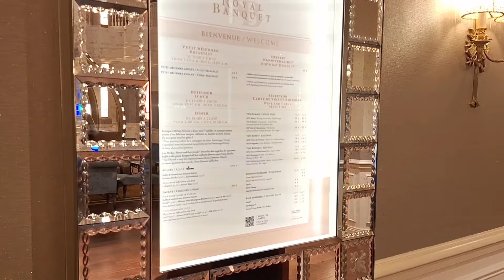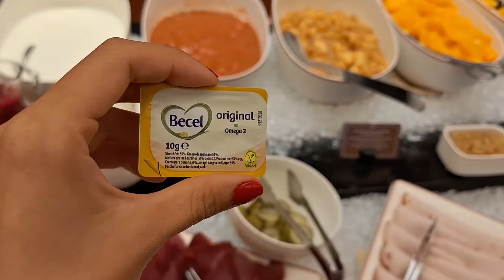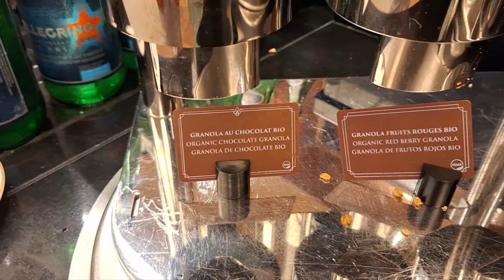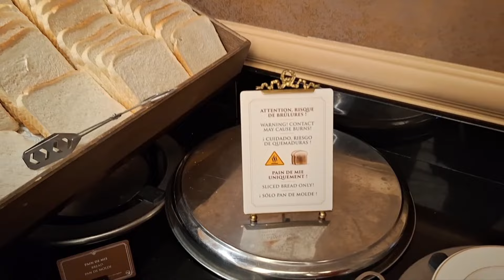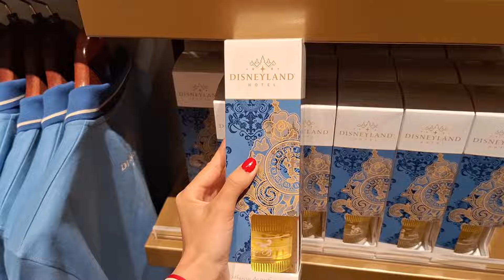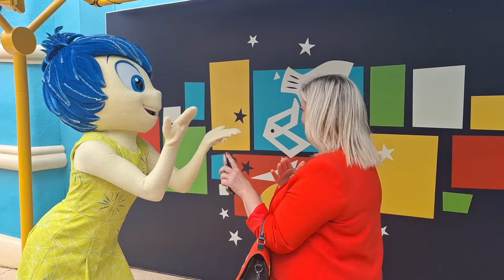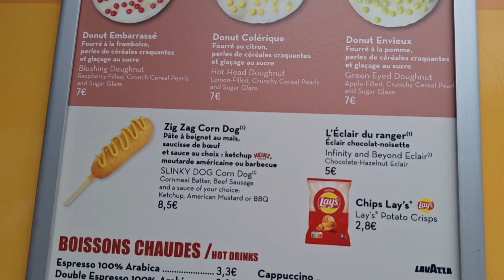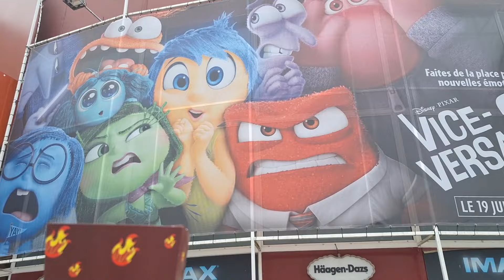NEWS DISNEYLAND PARIS JUNE 2024 | BREAKFAST ROYAL BANQUET BUFFET, MEET&GREET JOY, ANGER..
¡¡¡¡HOLA SOY MJ BIENVENID@S A MI CANAL! EN ESTE VÍDEO NOS ACOMPAÑARÉIS A DISFRUTAR DEL DESAYUNO DEL DISNEYLAND HOTEL, NOS ENCONTRAMOS CON JOY Y ANGER CON EL ESTRENO DE INSIDE OUT, NUEVOS SNACKS Y MUCHO MÁS. ¡¡¡MARAVILLOSO!!!